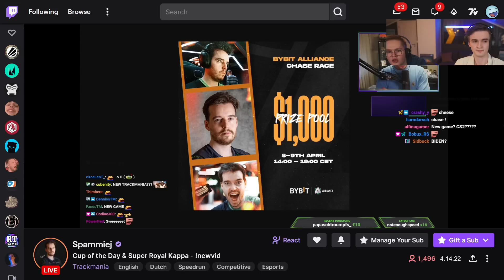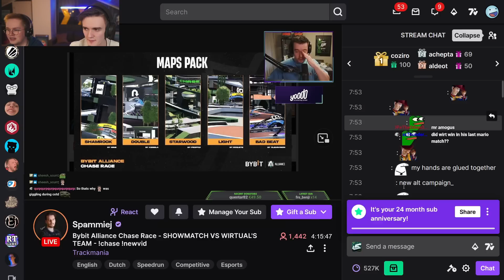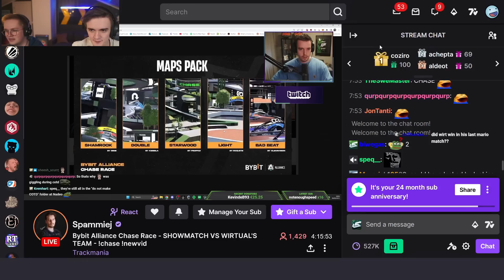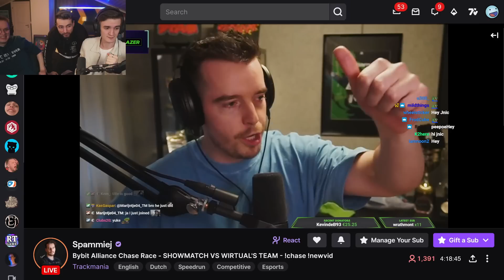Wirtual Plays Chase Race in Trackmania Show Match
Streamed March 26th

0:00 Intro + format info
Gameplay starts 13:00